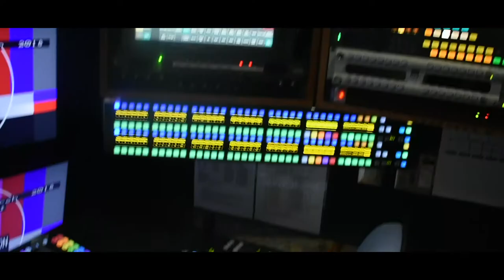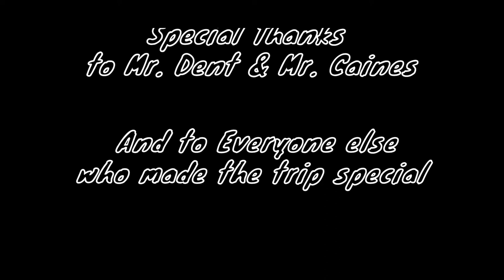DPNews - STN Video Gustavo Muratalla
Gustavo Muratalla's experience of STN